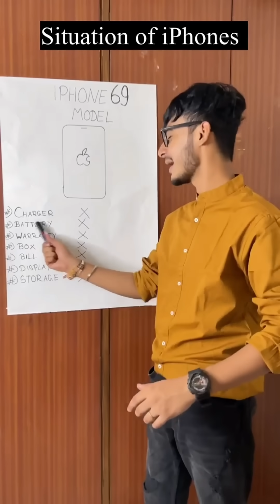Sasta iPhone Part 1 | Chimkandi | Chimkandi New Video | Chimkandi Wala Ladka | Atif Fc New Video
Dosto ye video bahut majedaar 😄 video hai
Aap haste haste rone lagoge..

Dosto Agar aap aese hi majedaar video dekhna chahte hai